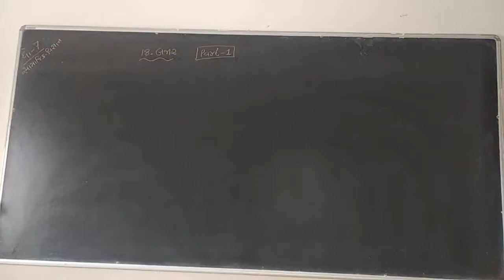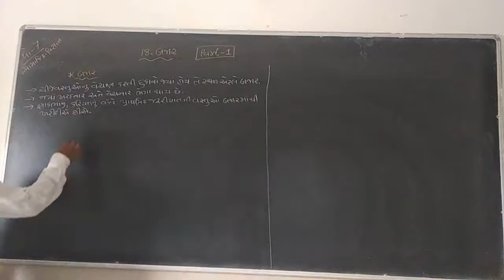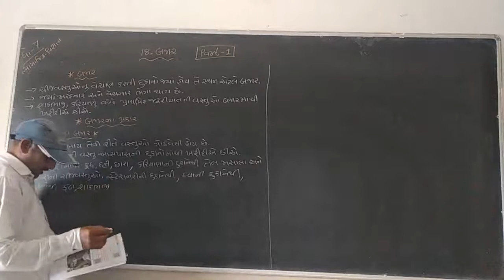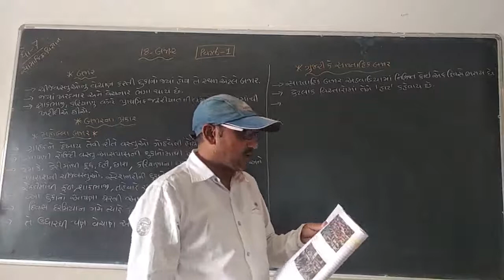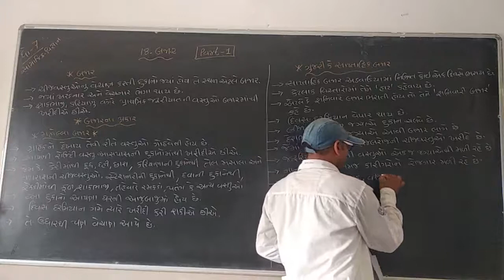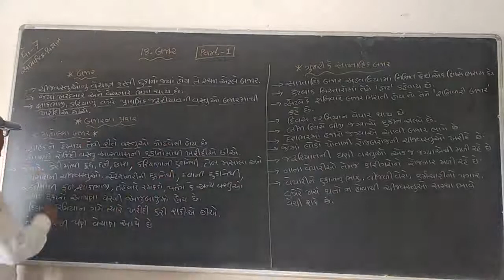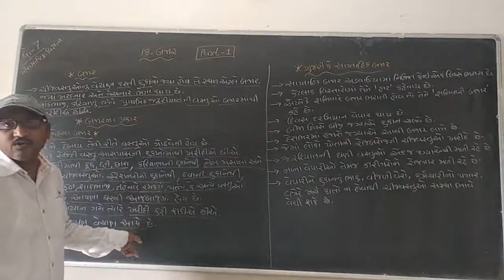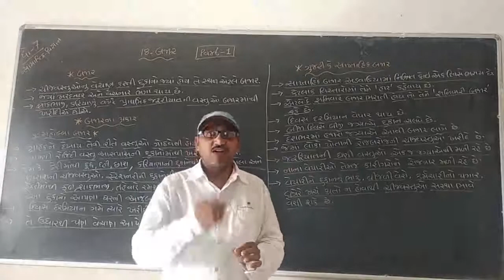STD - 7 // SUB - S.S // CHAP - 18 // PART - 1 //